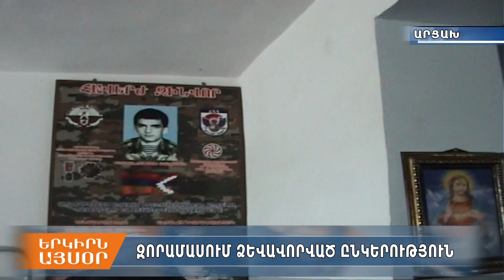Ամերիկայի ՀՅԴ երիտասարդական միության պատանիները Մարտակերտի զորամասում էին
Երիտասարդական միության անդամները շրջել են զորամասով եւ ծանոթացել զինվորական ծառայության մանրամասներին: